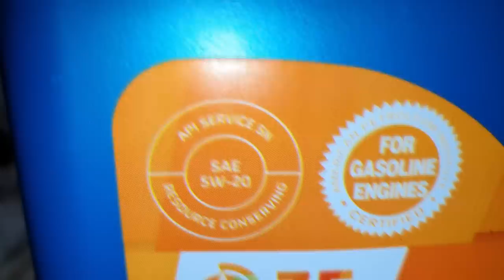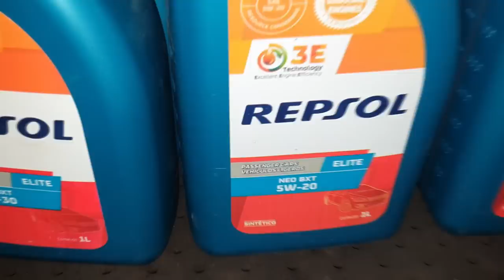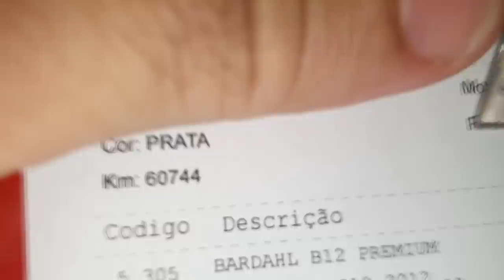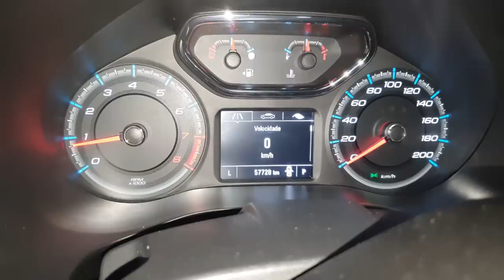EP. 701// Chevrolet S10 FLEX 2.5 ECOTEC QUAL ÓLEO DO MOTOR? Revisão Protocolo ÁGUIA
Chevrolet S10 Flex 2.5 Ecotec! Atendendo os pedidos acompanhe dus revisões deste ótima opção de camionete!
Se a diesel está cara, esta é um boa pedida!

S10 flex gasta muito
S10 flex consumo
S10 flex faz quanto km por litro
S10 flex a gás

"revisão s10"
'revisão toyota"
"bda 4x4"
"manutenção triton"
"manutenção camionete"
"mecânica 4x4"
"chassis hilux"
"montagem hilux"
"militec funciona"
"serviços toyota"
"oficina toyota"
"o que é hilux garbosa"
"mecânica toyota"
"manutenção toyota"
"restauração hilux"
"hilux antiga"
"diesel 4x4"
"como montar motor diesel"
"diesel 4x4"
"mecânica chevrolet"
"melhor marca óleo s10 5w30"
"como balancear"